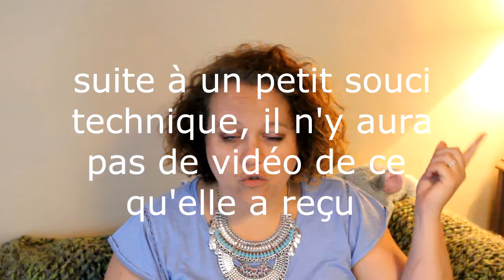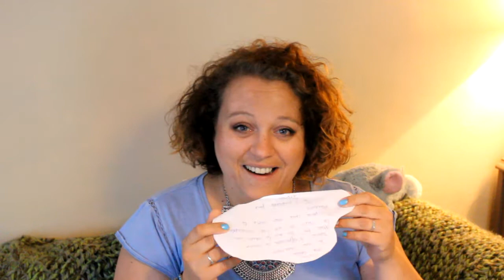[SWAP] [VIDE TIROIRS] mon tout premier SWAP (mais j'espère pas mon dernier ;-) ...)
Déroule la barre d'info pour plus d'infos !

je monte mes vidéos avec: SONY VEGAS PRO